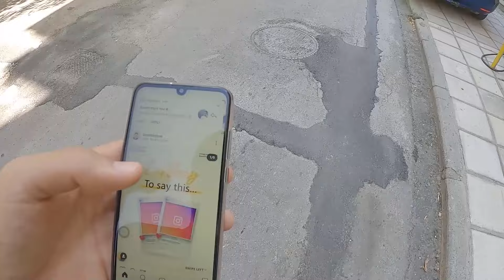"Πως Έβγαλα 30Κ Σε 1 Μέρα" - Πάνος Μουρουδέλης (mmwcapital.gr) ELEFTHEROS EP.38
Ο Πάνος Μουρουδέλης από το στον Terry Hatziieremias και το eleftheros, σε μια συζήτηση οικονομικού χαρακτήρα που έχει στόχο να αυξήσει το οικονομικό σου IQ και να σε βοηθήσει με την καριέρα σου ως trader.

Ο Πάνος έχει μια από τις μεγαλύτερες εταιρείες forex trading στον Ελλαδικό χώρο και μετράει ήδη πάνω από 2000 μαθητές απ'όλο τον κόσμο. Είναι εφικτό να βγάλεις και εσύ τέτοια λεφτά αρκεί να ξέρεις τι κάνεις.